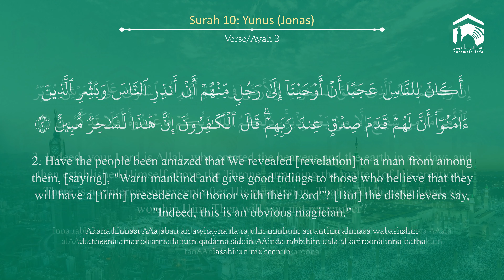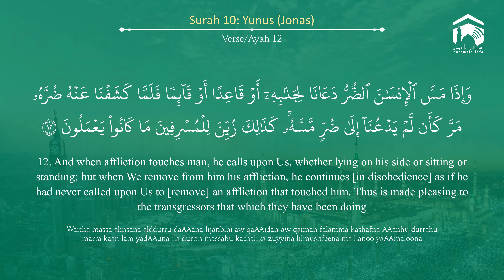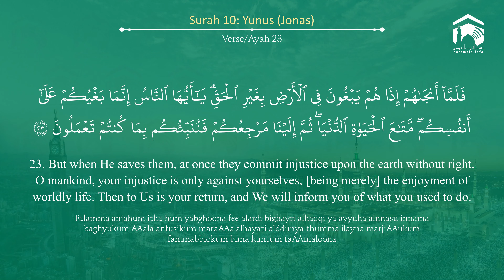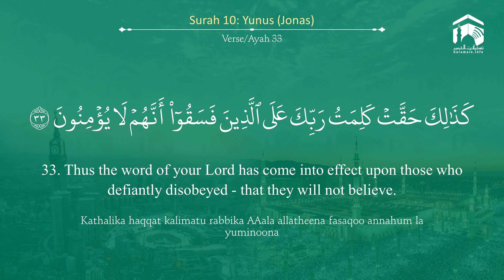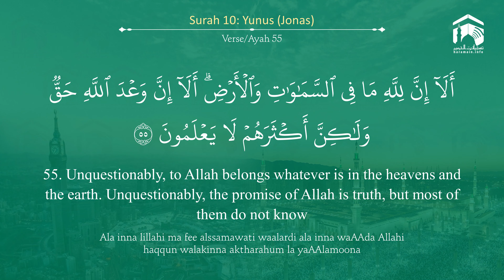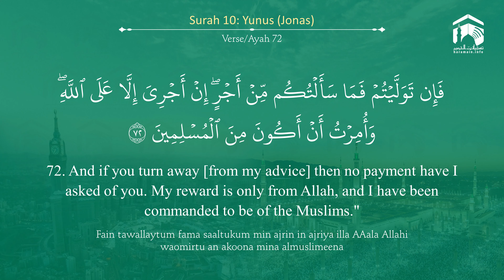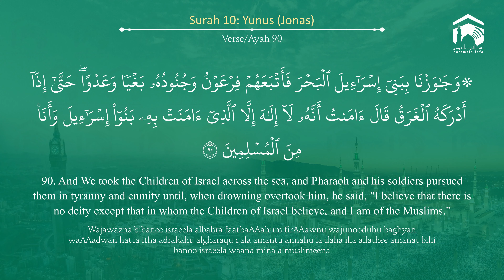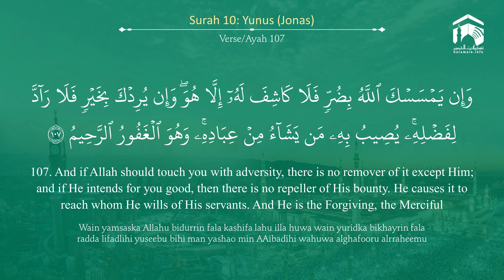Quran 10 Surah Yunus سورة يونس Sheikh Yasir Al Dosary - With English Translation